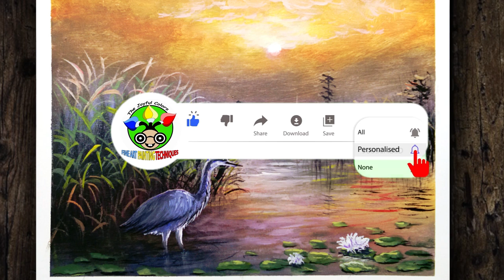Acrylic Wild Bird Painting Tutorial / Grey Heron on Swamp with Sunset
Step by step acrylic wild bird painting lesson for beginners. This painting you will learn how to paint basic Grey Heron on swamp during sunset.

I'm using acrylic paints on canvas and selected brushes for my simple easy brush strokes. This
friends!

1. Ultramarine Blue
2. Purple
3. Cadmium Yellow
4. Vermilion
5. Brilliant Red
6. Titanium White
7. Black